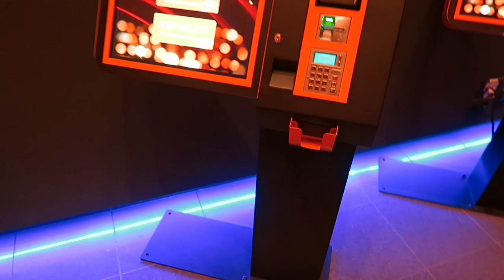VLOGMAS 15: świąteczna Łódź, kino & ulubione przepisy na Boże Narodzenie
VLOGMAS Z NIEDZIELI, video z soboty już niedługo :)

↓ rozwiń po więcej informacji ↓

PRZEPISY
boczniaki a la śledzie:

Miłego oglądania!

xoxo,
Karolina